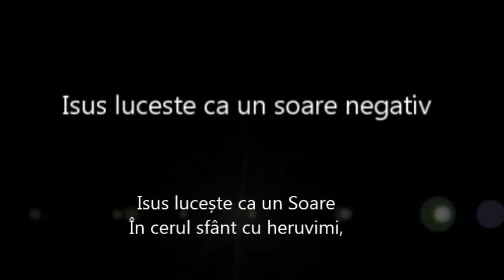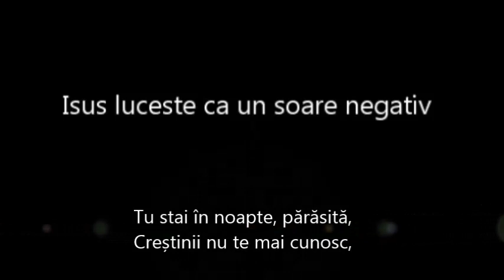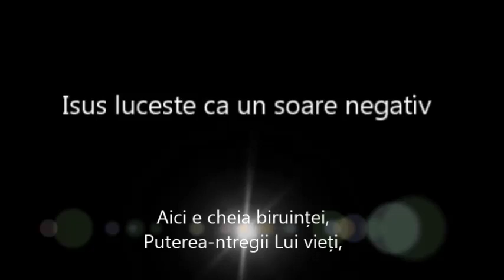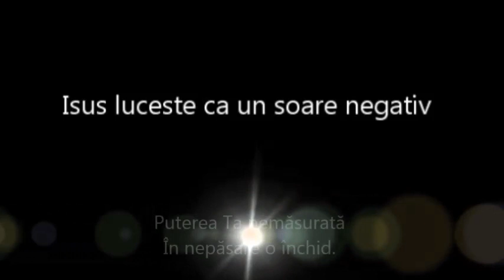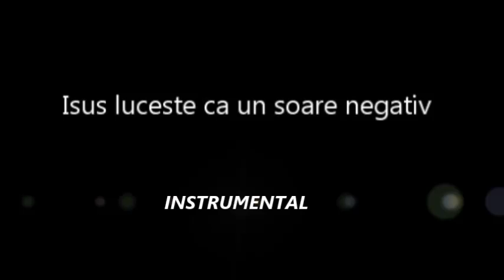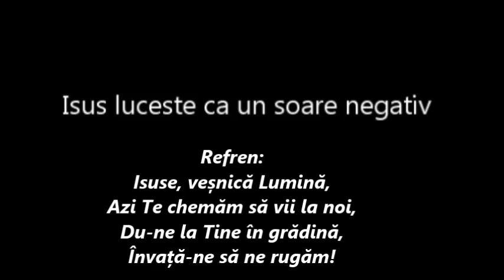Isus lucește ca un soare - negativ cu versuri care te va face să plângi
Prelucrare după videoclipul lui Micu Ionuț. Melodie în stil popular